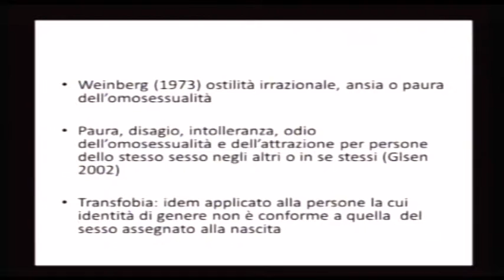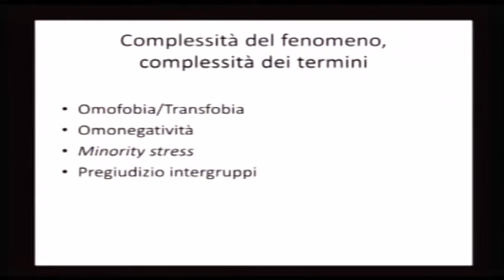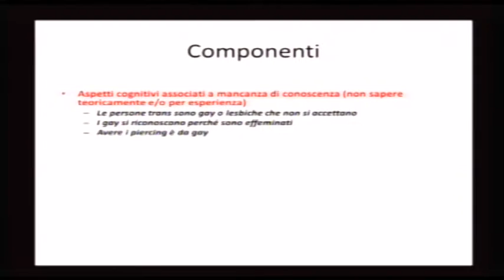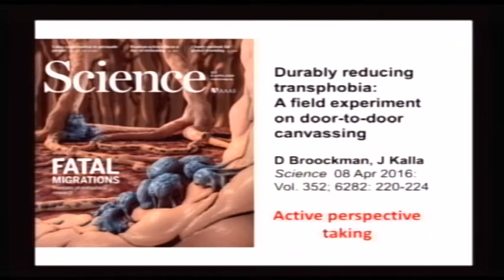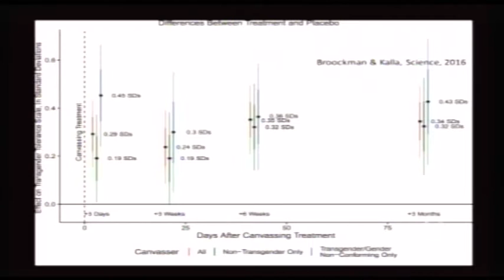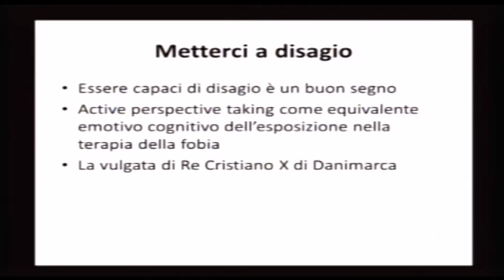04) Gian Maria Galeazzi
Omofobia e felicità

17 maggio 2016

Modena, Dipartimento di Economia "Marco Biagi"

Giornata Internazionale contro l'Omofobia e la Transfobia

Dalla Ricerca alle Politiche Pubbliche